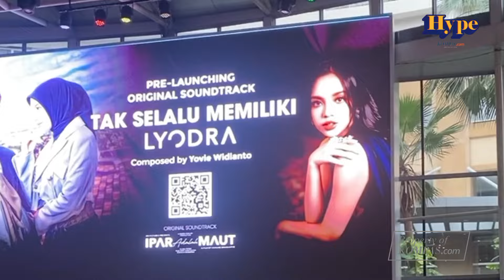Lyodra Merasa Bangga Isi Soundtrack Pada Film Ipar Adalah Maut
Penyanyi Lyodra membawakan lagu berjudul "Tak Selalu Memiliki" ciptaan Yovie Widianto untuk soundtrack orisinal film Ipar Adalah Maut.

Yovie Widianto mengatakan bahwa lagu itu di bawakan dengan sangat baik oleh Lyodra.

Manoj Punjabi pun selaku produser film Ipar Adalah Maut mengatakan ini adalah kombinasi yang sempurna antara Soundtrack dan Filmnya.

Video Jurnalis : Arkan Yasin Dhaifullah
Kreatif: Agni Rusdi Salih
Video Editor : Salma Salimatulqolbi
Produser : Ira Gita Natalia Sembiring